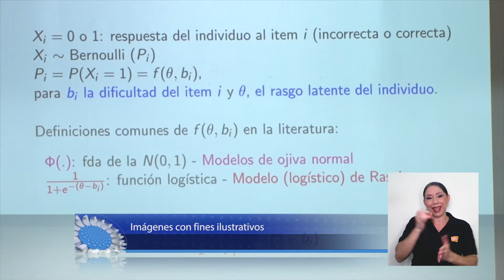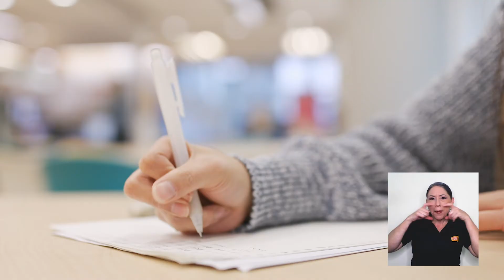Labores del Centro de Investigación en Matemática Pura y Aplicada - CIMPA durante la pandemia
Un grupo de investigadores del Centro de Investigación en Matemática Pura y Aplicada - CIMPA de la UCR ha realizado una labor titánica en todo el periodo de tiempo que lleva la pandemia en nuestro país.

El CIMPA, como se le conoce a este centro de investigación, ha contribuido no solo con las autoridades universitarias en la toma de decisiones, sino también con el Gobierno de la República.